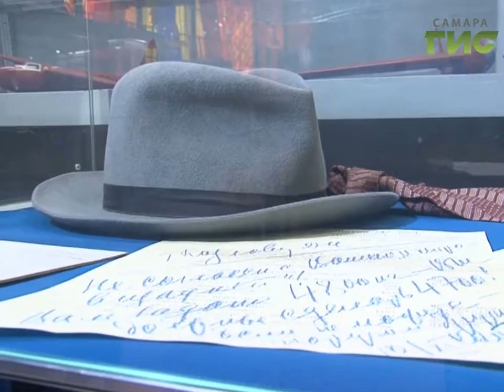110 лет со дня рождения Сергея Королева: каким помнят конструктора самарские ракетостроители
У него были мечты космического масштаба. Исполняется 110 лет со дня рождения легендарного конструктора Сергея Королева. Он создал первый в истории искусственный спутник, пилотируемый космический корабль и баллистические ракеты. Личность Королева была засекречена всю его жизнь.